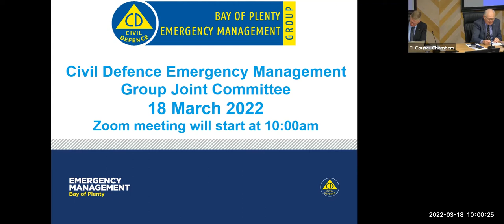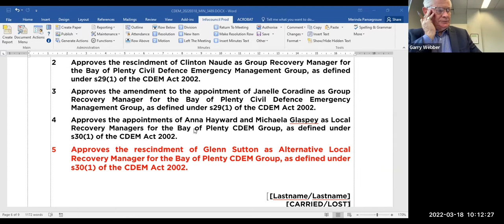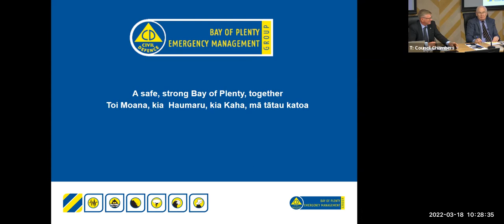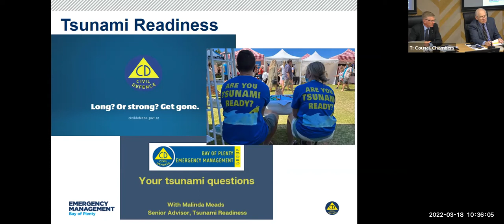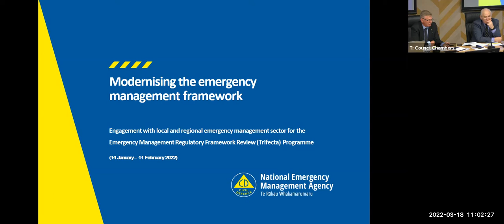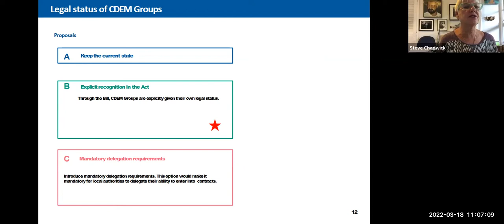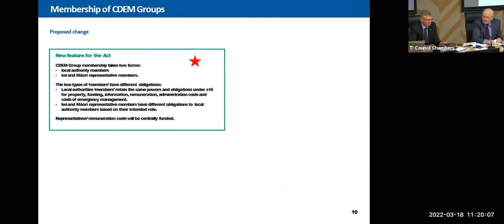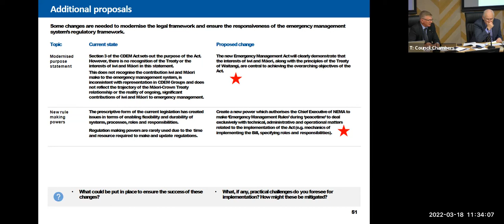Civil Defence Emergency Management Group Meeting Zoom Recording - 18 March 2022